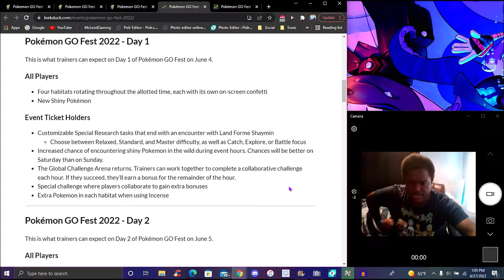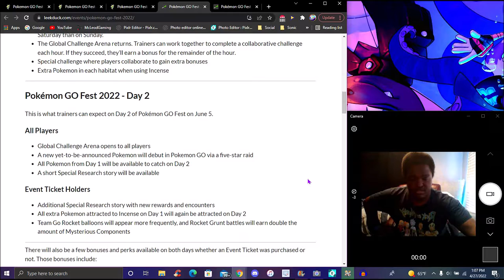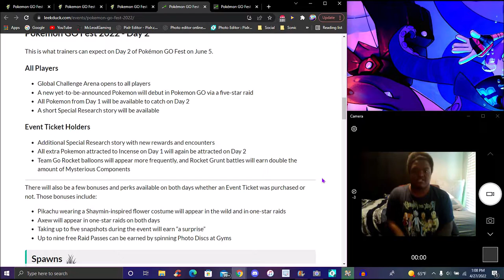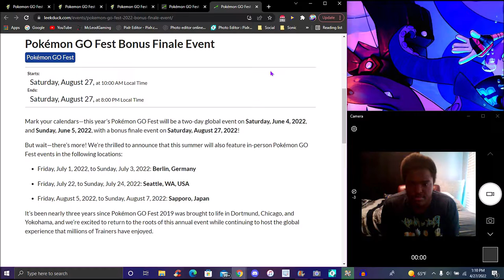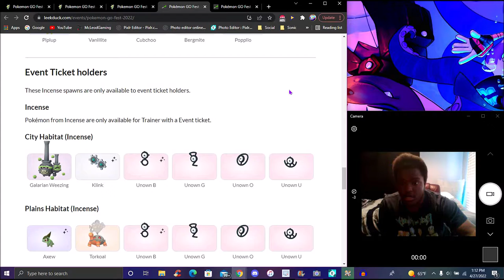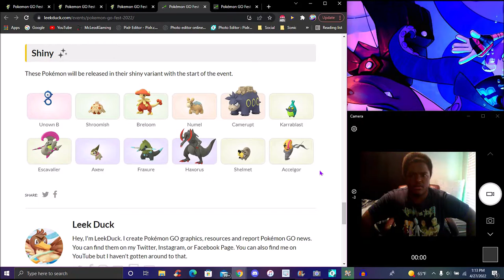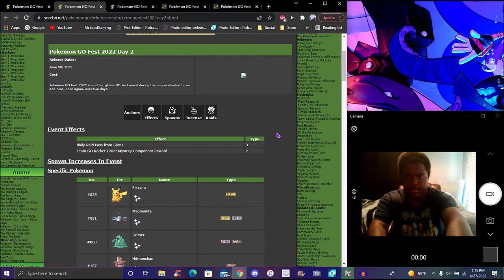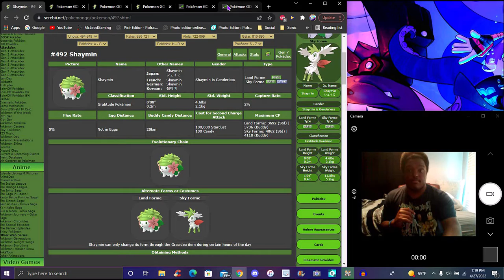MCDONALD'S WI-FI HACK! ? GO FEST 2022 LEAKS! ? LOCATIONS + SHINYS + SHAYMIN INCOMING! ? POKEMON GO!